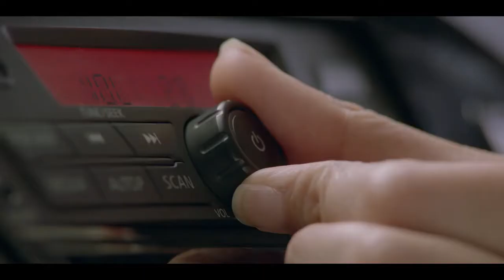CASTING REEL | RISHTEY SAMBHAAL LENGE - TVC